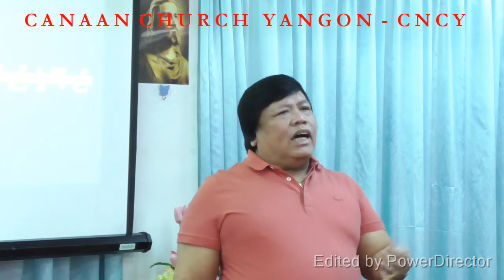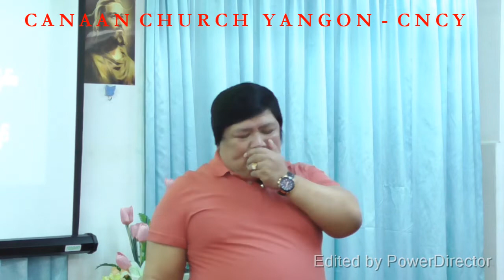အဦးသီး ......By Pastor - MANGNGEEK (13.1.2019 -Sun)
Lev. 23
Pro. 3:9,10
Jn. 15:1-17